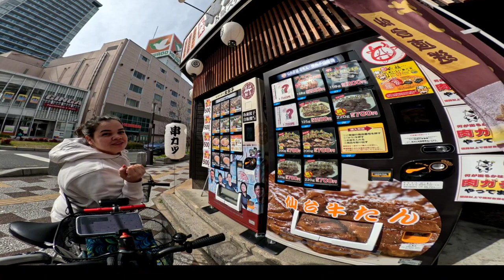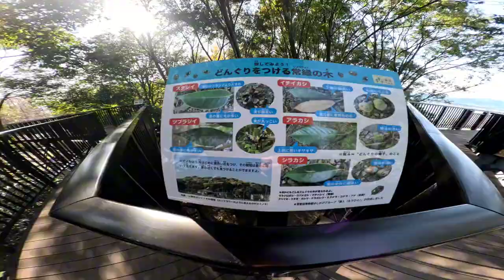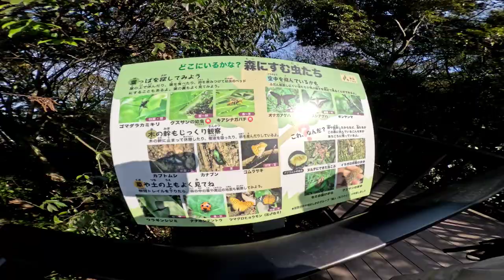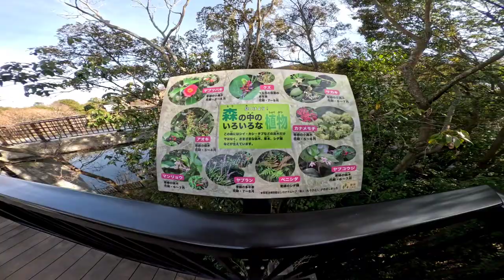CICLO TURISMO 》JAPÃO 🇯🇵 》VEM VER!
Pedalamos por cerca de 35 km e aqui você vai ver muitas paisagens e fotos lindas 😉
vem conhecer o Japão com a gente 👫🏻